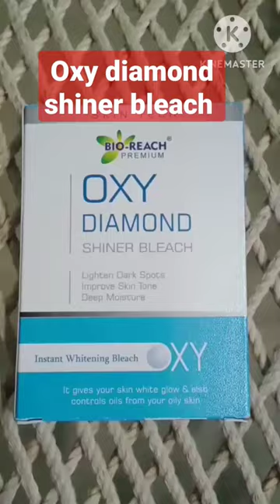oxy diamond shiner bleach how to use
oxy
oxy bleach
face shiner
bleach cream
shiner bleach kaise kare
oxy diamond shiner bleach kaise kare
oxy diamond shiner bleach